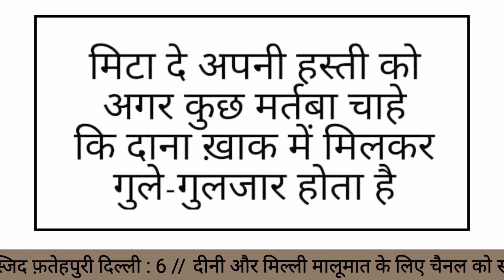Hazrat Khwaja Garib Nawaz R. A. Ka Darbar || Hazrat Mufti e Azam Dr. Mufti Mukarram Ahmed Sahab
हज़रत ख़्वाजा ग़रीब नवाज़ रहमतुल्लाह अलैहि का दरबार || पीरो मुर्शिद हज़रत मुफ़्ती ए आज़म डॉ. मुफ़्ती मुकर्रम अहमद साहब ख़तीब व शाही इमाम शाही मस्जिद फ़तेहपुरी दिल्ली : 6
Hazrat Khwaja Garib Nawaz Rahmatullah Alaih Ka Darbar || Peero Murshid Hazrat Mufti e Azam Dr. Mufti Mukarram Ahmed Sahab Khateeb Shahi Imam Shahi Masjid Fatehpuri Delhi : 6